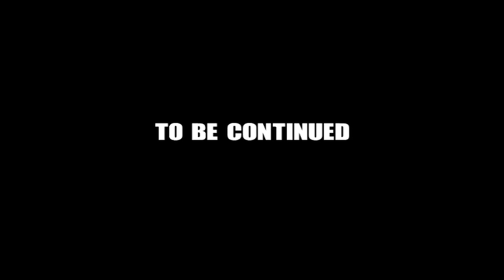TeamLOE at the Rip The Cut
Watch as the next great phenom Tony Wroten JR and His L.O.E fam go to work at
The star studded rip the cut tourny in Seattle . Watch the second game as Tony kills Jamal Crawford , Will Conroy and Matthew Bryan Amaning.